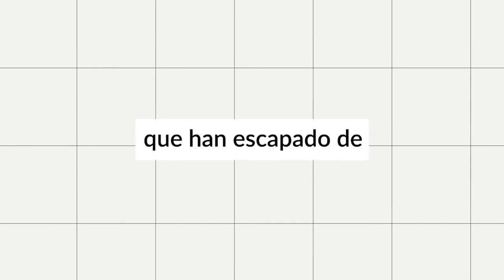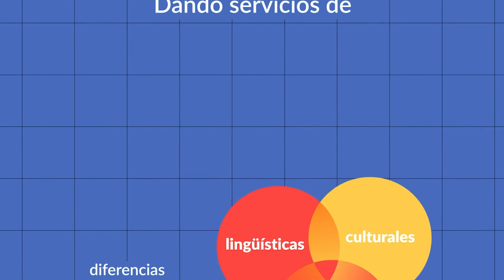La esperanza de los estudiantes migrantes en América Latina y el Caribe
Desde el BID, estamos apoyando a los sistemas educativos de la región con fondos de inversión no reembolsables para fortalecer su gestión a través de información y diagnósticos actualizados sobre los desafíos que enfrentan la población migrante y receptora en sus escuelas.

¿Quieres saber más? Visita: Escuelas en una encrucijada: Integración de estudiantes migrantes en Belice, destaca los desafíos, temores y esperanzas de los estudiantes migrantes.